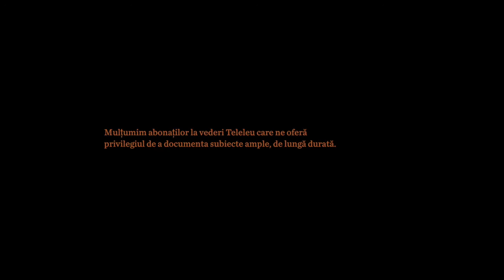The Last Kalderash / AFF 2017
Cosmin Bumbuț, Elena  Stancu | Romania | 2016 | 60'

a quest(ion) of identity (Romania)
404_2017